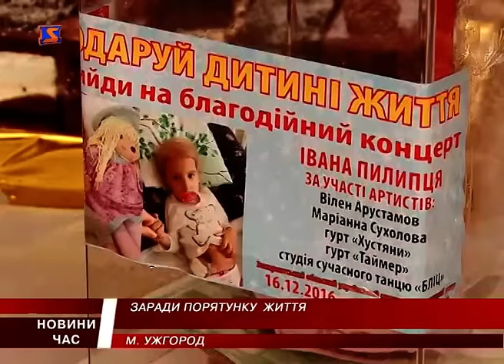Благодійні кошти для лікування дитини